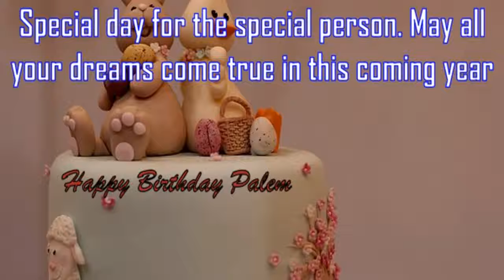Happy Birthday Palem Image Wishes✔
Happy Birthday Palem Images. Send Personalized happy birthday wishes to Palem in 1 min by visiting
GreetName has thousands of image templates to choose from based on gender, age, and relationship. Pick the best image template. Enter Your Name and click 'Generate Personalized Image' button. You can share Palem picture birthday wishes to any social network such as Facebook status, Whatsapp status, Instagram, Twitter, Google+, etc